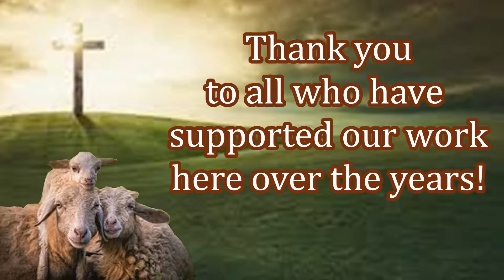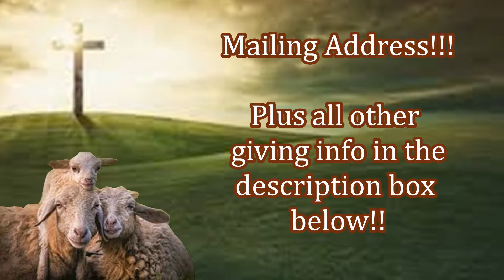Preaching and Free Bibles In Uganda!